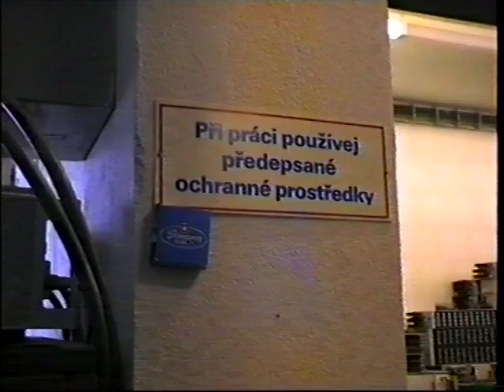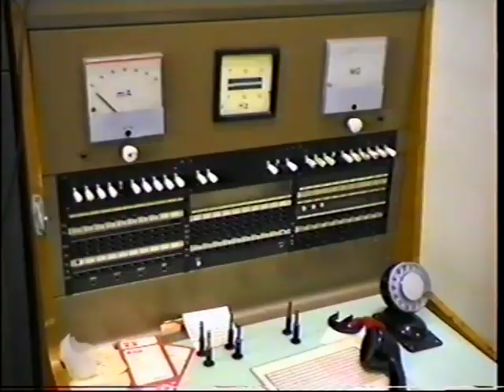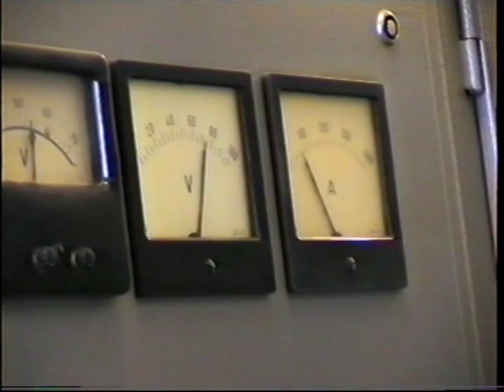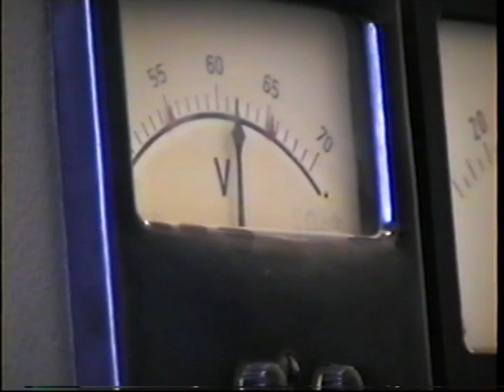Telefonní ústředna Mnichovice (1997)